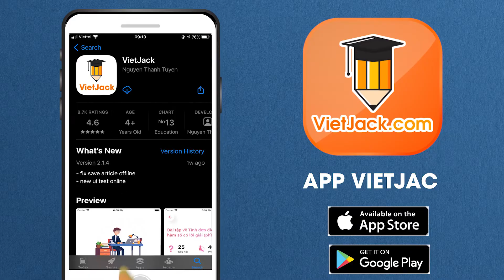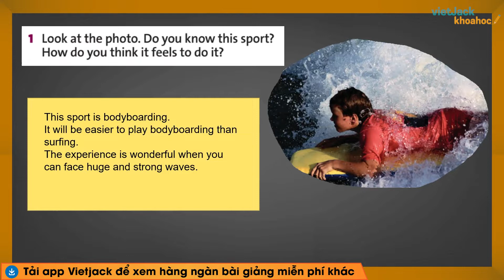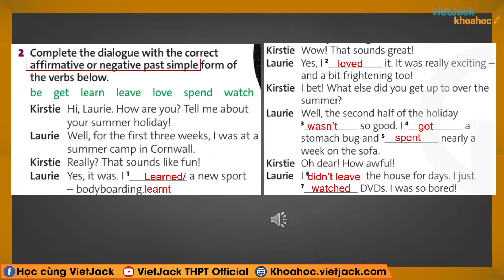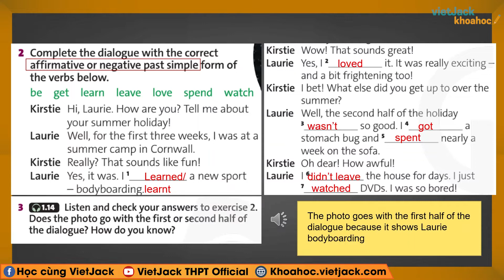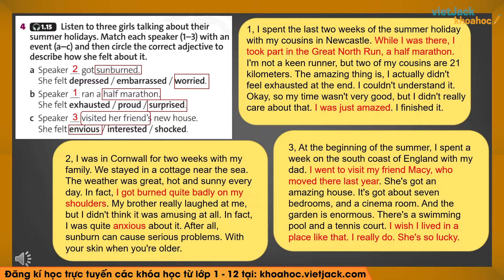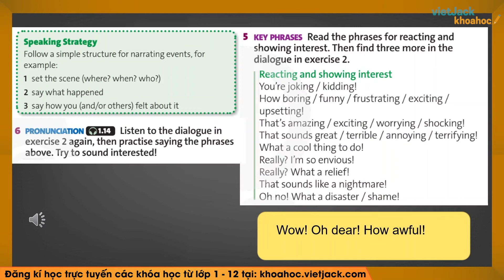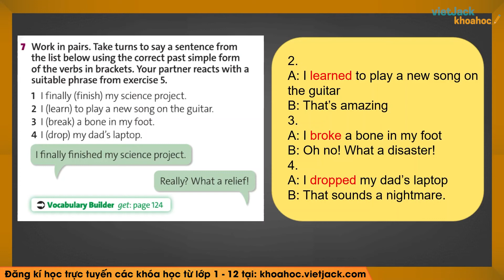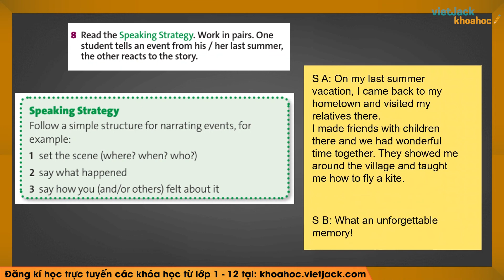Tiếng Anh lớp 10 Unit 1: Feelings - 1G Speaking trang 18 Friends Global (DỄ HIỂU NHẤT)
Tiếng Anh 10 - Unit 1: Feelings - 1G Speaking - trang 18 - Chân trời sáng tạo

Bài giảng này cô sẽ giúp các em nắm chắc kiến thức về định nghĩa, các tính chất,... kiến thức trọng tâm bài Unit 1 - 1G Speaking trong chương trình Tiếng Anh 10 - Chân trời sáng tạo. Qua đó, các em có nền tảng kiến thức tốt để giải nhanh các dạng bài tập liên quan. Video này, cô cũng sẽ giải tất cả các bài tập của bài học này trong sách. Chú ý theo dõi bài học cùng cô nhé !

▶ Danh sách các bài giảng môn Tiếng anh 10 - Chân trời sáng tạo - Cô Trương Thùy:
▶ Danh sách các bài giảng môn Toán 10 - Kết nối tri thức - Cô Khuất Thị Thùy Linh:
▶ Danh sách các bài giải môn Toán 10 - Kết nối tri thức - Cô Nguyễn Hà Nguyên:
▶ Danh sách các bài giải SGK Toán 10 - Chân trời sáng tạo - Thầy Kiều Văn Huy:
▶ Danh sách các bài giảng môn Ngữ văn 10 - Kết nối tri thức - Cô Hoàng Thị Hồng:
 ▶ Danh sách các bài soạn bài Ngữ văn 10 - Chân trời sáng tạo - Cô Bích Thủy:
▶ Danh sách các bài giảng Vật lí 10 - Kết nối tri thức - Cô Lê Minh Phương: